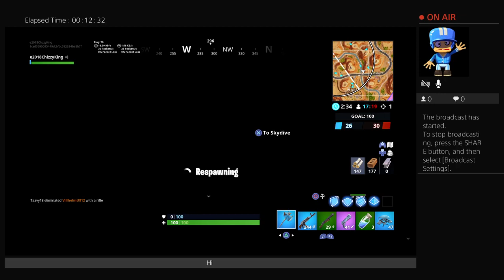Nonso"s live broadcast